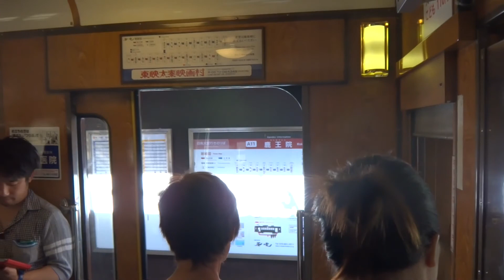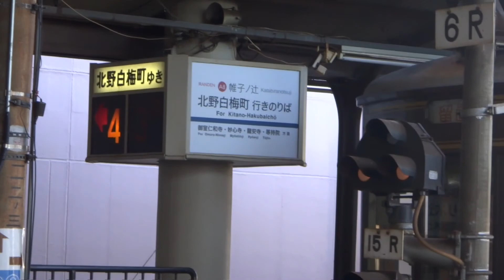京都.京福電車.嵐電.嵐山~帷子ノ辻 (2016.10.24 )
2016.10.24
要去龍安寺在這裡換車，轉北野線
京都.京福電車.嵐電
嵐山~帷子ノ辻(かたびらのつじ)